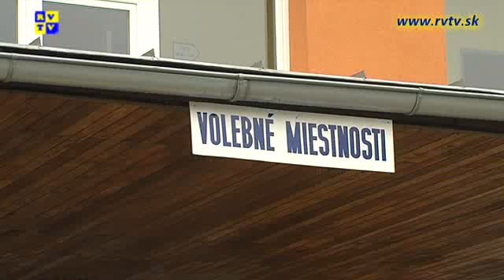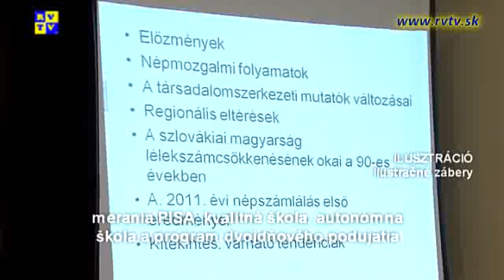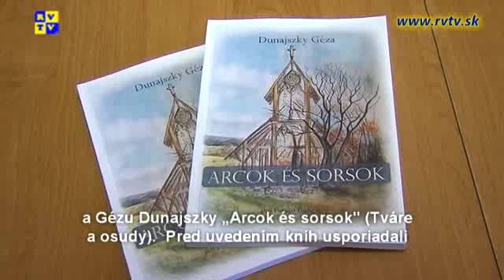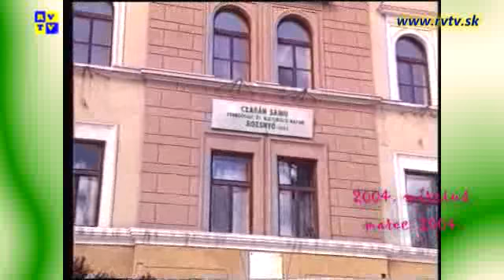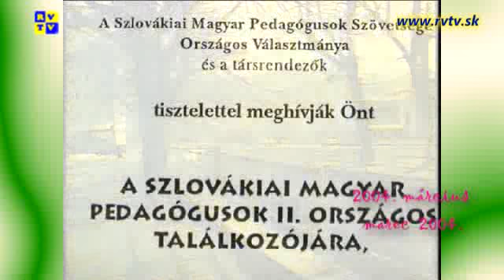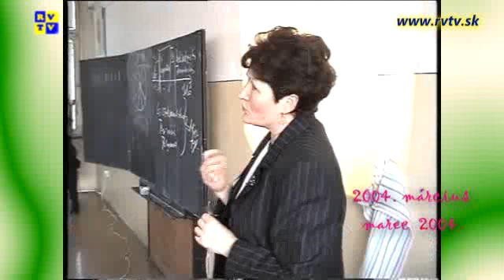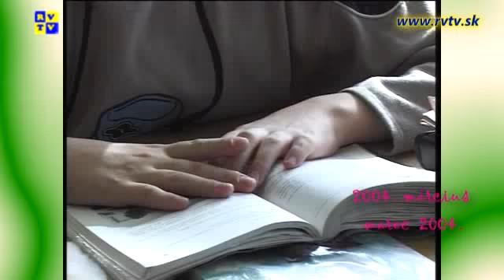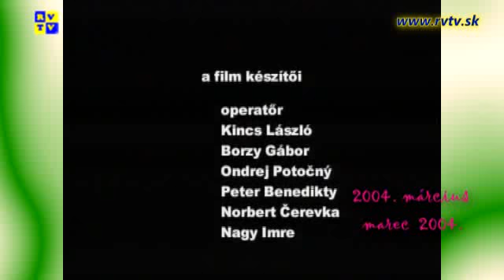Rozsnyói magazin 26.3.2014